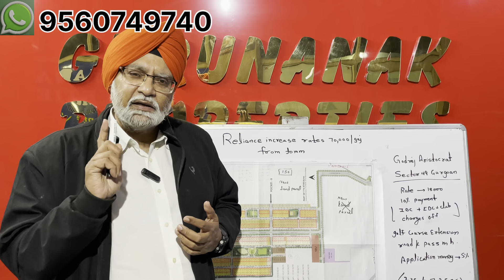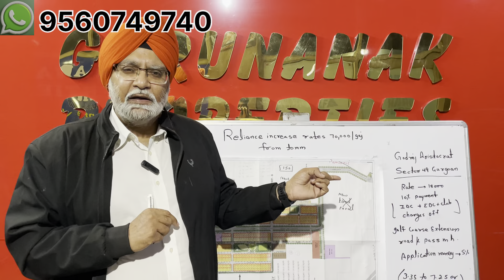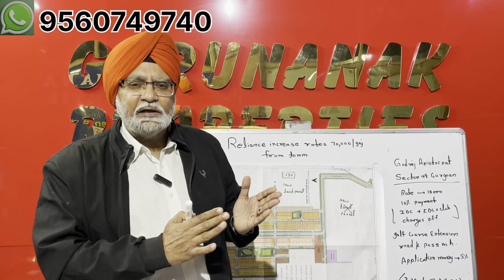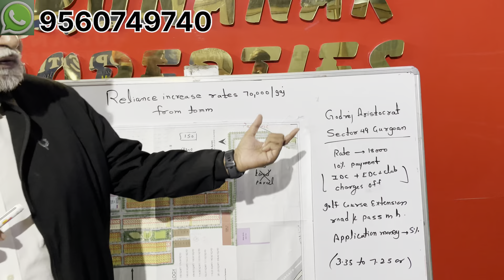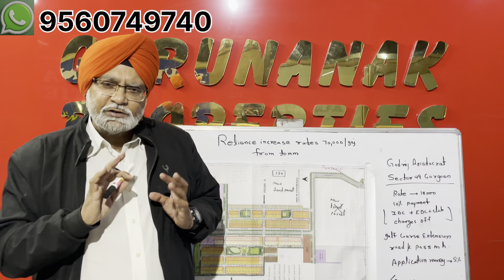70,000 RATE FOR RELIANCE MET CITY GODREJ ARISTOCRAT RATE 18000.!!❤️